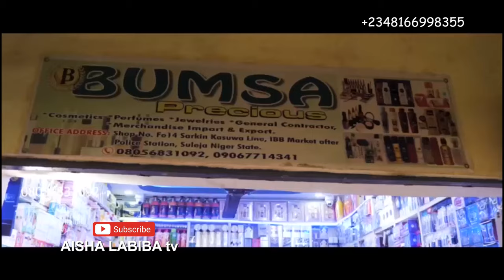AISHA LABIBA EPISODE 6 With English Subtitle Letest Nigerian Hausa Film 27 May 2023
IZZAR SO TAKUN FARKO EPISODE 1
 IZZAR SO TAKUN FARKO EPISODE 2
IZZAR SO TAKUN FARKO EPISODE 3
IZZAR SO TAKUN FARKO EPISODE 4
IZZAR SO TAKUN FARKO EPISODE 5
IZZAR SO TAKUN FARKO EPISODE 6
IZZAR SO TAKUN FARKO EPISODE 7
IZZAR SO TAKUN FARKO EPISODE 8
IZZAR SO TAKUN FARKO EPISODE 9
IZZAR SO TAKUN FARKO EPISODE 10
IZZAR SO TAKUN FARKO EPISODE 11
IZZAR SO TAKUN FARKO EPISODE 12
IZZAR SO TAKUN FARKO EPISODE 13
sanda episode 64
sanda episode 65
sanda episode 66
sanda episode 67
MAYAN MATA SEASON 2 EPISODE 1
MAYAN MATA SEASON 2 EPISODE 2
MAYAN MATA SEASON 2 EPISODE 3
MAYAN MATA SEASON 2 EPISODE 4
MAYAN MATA SEASON 2 EPISODE 5
MAYAN MATA SEASON 2 EPISODE 6
MAYAN MATA SEASON 2 EPISODE 7
MAYAN MATA SEASON 2 EPISODE 8
MAYAN MATA SEASON 2 EPISODE 9
MAYAN MATA SEASON 2 EPISODE 10
MAYAN MATA SEASON 2 EPISODE 11
MAYAN MATA SEASON 2 EPISODE 12
MAYAN MATA SEASON 2 EPISODE 13
@saira movie@zinariya hausa tv@bakori tv @sultan film factory@abnur entertaiment@ali nuhu74@